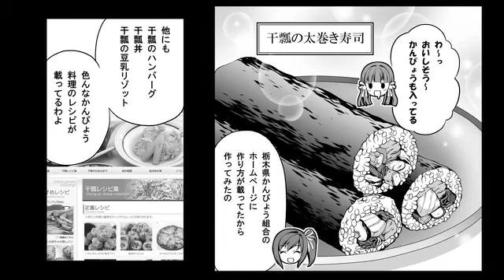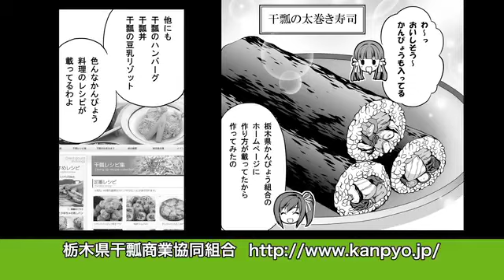まろに☆え～る ボイスコミック 第31話 恵方巻の正しい食べ方！？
春崎野乃花（cv.野水伊織）、堤愛実（cv.設楽麻美）、瓜田瑠梨（cv.小林元子）の3人による栃木のご当地アイドルユニット「まろに☆えーる」のボイスコミック。
詳しくはとちテレアニメ専用サイトへ。